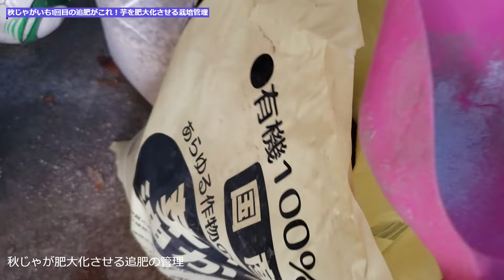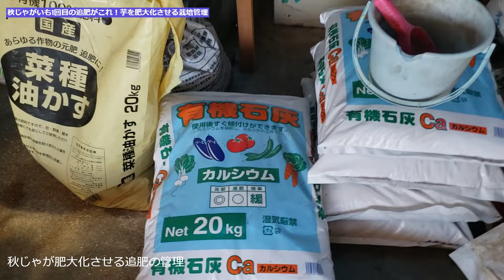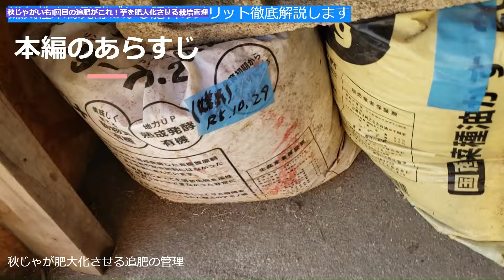秋じゃがいも1回目の追肥が大事！芋を肥大化させる栽培管理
【じゃがいも栽培の関連動画はこちら】

８月中旬秋じゃがの定植！種芋、植え付け方のポイント、品種グランドペチュカ、アンデスレッドなど

秋じゃがいもの栽培ポイント！暑さに負けない種芋づくりと定植時期の見極め方

春じゃがいもの保存と収穫遅れに気を付けて！ 春じゃがと秋じゃがの保存の違い

じゃがいもの試し掘りと保存方法！収穫適期の見極め方と最適な保存の仕方

大量に収穫したいならこれ！じゃがいも２回目の追肥と土寄せのタイミング がこれ！

【春じゃがいもの栽培】青くなった種芋は使えるの？芽出しから種芋づくりと栽培管理まで解説します

病気に強くたくさん収穫できるじゃがいもの畑の土づくり！どんなお野菜にも適応可能！

たったこれだけ！そうか病に強いじゃがいも栽培の土づくり（細菌と土の関係）

じゃがいもの長期保存３つのポイント！だれでも簡単に長期貯蔵できます

失敗しないじゃがいも栽培、マルチをする？しない？【種芋づくり、定植、栽培管理】

【家庭菜園でできる食糧備蓄】価格高騰玉ねぎとじゃがいもの収穫時期の見極め方、長期保存できる貯蔵の仕方

【家庭菜園者必見】大きなジャガイモを収穫したい方はこれをやってください！芽掻きと効果的な追肥の時期

【家庭菜園】ジャガイモマルチ栽培の4月の管理はこれ！枯らす前に必ずやってください